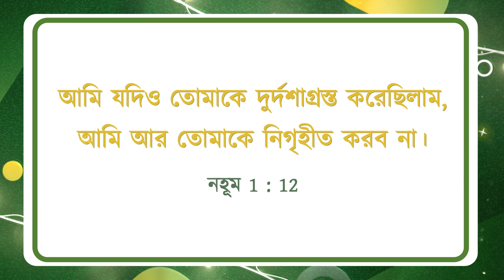যীশুর সাথে চলা | ভাই মোহন সি লাজারাস | জানুয়ারি 9 | Bengali